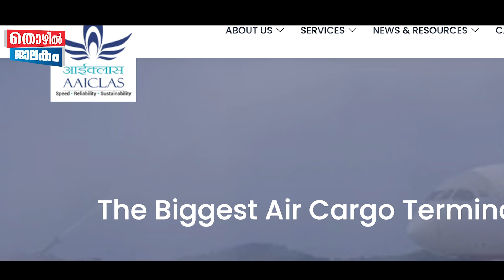AIRORT ഏപ്രില്‍ 26 വരെ അപേക്ഷിക്കാം #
"വേഗമാവട്ടെ ..
പത്താം ക്ലാസ്സ്‌ ഉള്ളവര്‍ക്ക്
എയര്‍പോര്‍ട്ടില്‍ ജോലി
ഇന്റർവ്യൂ മാത്രം  "